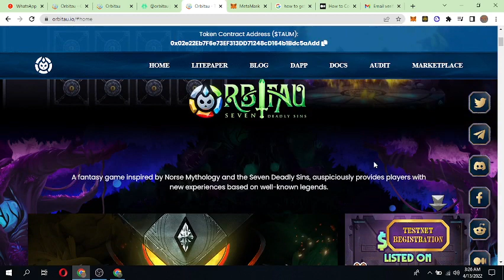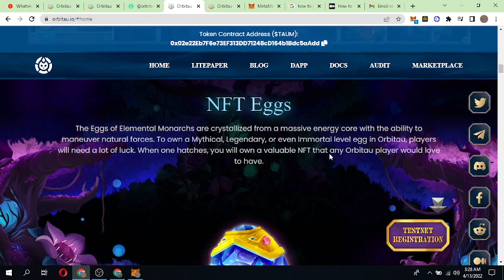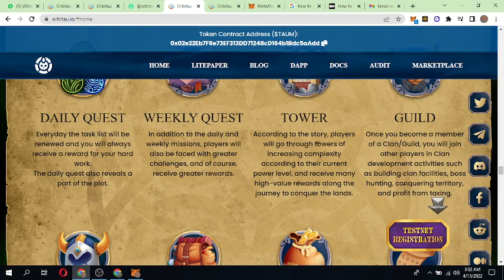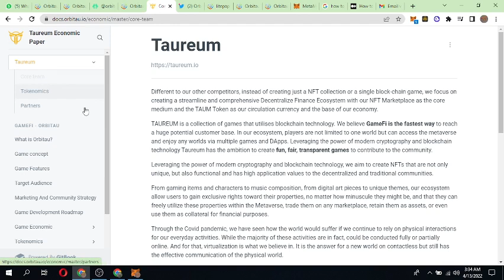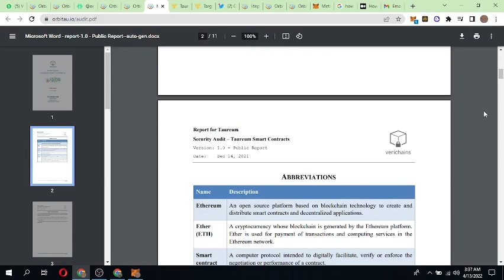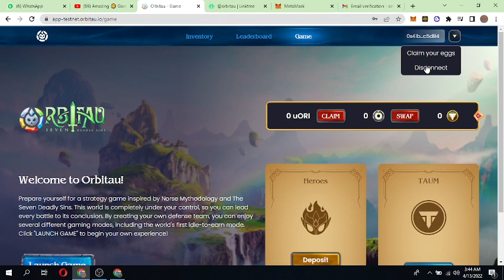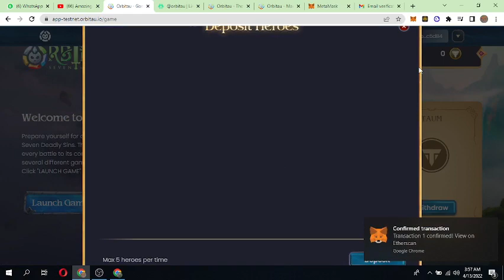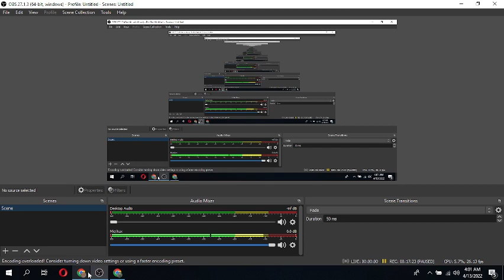Orbitau An amazing NFT play to earn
⏰ Time: from 6AM (UTC) Apr 12 - 6AM (UTC) Apr 18 2022

Have fun and goodluck, Orbifam!